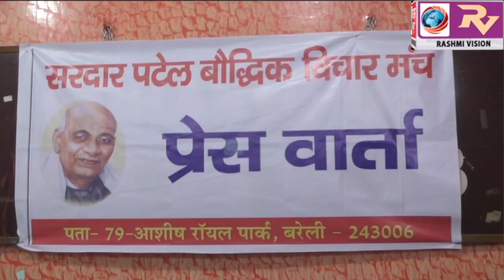सरदार पटेल बौद्धिक विचार मंच ने किया प्रेस वार्ता, कहा यह मंच कुर्मी समाज के हक की लड़ेगा लड़ाई